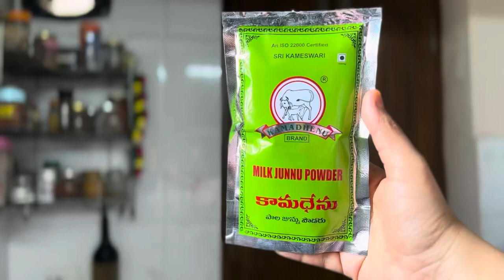khamadhenu Junnu powder recipe Telugu|| జున్ను పాలు లేకుండా జున్ను తయారీ ||kharvas||Ginnu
జున్ను, పాలు లేదా పాల ఉత్పత్తులను మరగబెట్టిన తర్వాత సృష్టించబడే క్రీమ్ వంటి పదార్థం, ఆరోగ్యానికి అనేక లాభాలను కలిగి ఉంటుంది. జున్ను యొక్క ప్రధాన ఆరోగ్య ప్రయోజనాలు:

1. **పోషకాల సమృద్ధి**: జున్నులో ప్రోటీన్లు, క్యాల్షియం, విటమిన్ A, విటమిన్ D, మరియు ఇతర ముఖ్యమైన పోషకాల సమృద్ధిగా ఉంటాయి.
2. **ఎముకల ఆరోగ్యం**: క్యాల్షియం మరియు విటమిన్ D సమృద్ధిగా ఉండటం వలన ఎముకలు బలంగా ఉండేందుకు సహాయపడుతుంది.
3. **పౌష్టిక ఆహారం**: ప్రోటీన్, కొవ్వు, మరియు ఇతర కీలక పోషకాల సమృద్ధి వలన శరీరానికి అవసరమైన శక్తిని మరియు పోషకాలను అందిస్తుంది.
4. **తక్కువ కొవ్వు**: పాలలోని కొవ్వును తొలగించి సేకరించిన జున్ను తక్కువ కొవ్వు, తక్కువ కాలరీలు కలిగి ఉంటుంది.
5. **ప్రజ్ఞాపరమైన మరియు గుండె ఆరోగ్యం**: కొవ్వు కలిగిన పాలతో పోలిస్తే, తక్కువ కొవ్వు జున్ను గుండె ఆరోగ్యానికి మరియు ప్రజ్ఞాపరమైన ఆరోగ్యానికి మంచిది.

మొత్తంగా, జున్ను మీ రోజువారీ ఆహారంలో చేర్చుకోవడం ఆరోగ్యానికి ఎంతో మేలు చేస్తుంది.

1.
2.
3.
4.
5.
6.
7.
8.
9.
10.
11.
12.
13.
14.
15.